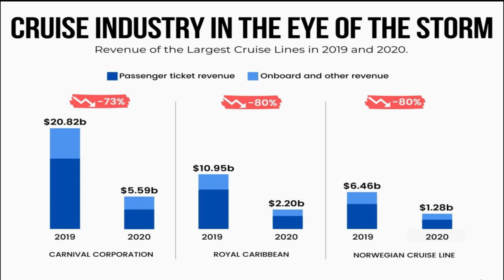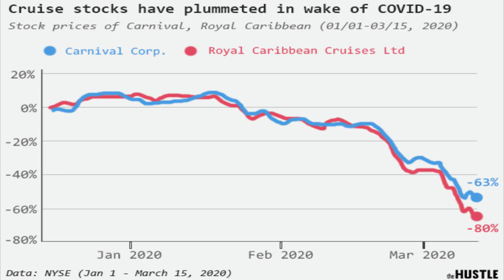Brand New Cruise Ship Going for Scrap! SHOCKING NEWS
World's biggest cruise ship sent for scrap before maiden voyage.

This video is all about world's biggest cruise ship sent for scrap before maiden voyage and also try to cover the following subject:
-global dream cruise ship
-worlds largest cruise ship
-cruise ship scrap

The ship, Global Dream 2, and a sister ship that had also been under construction at the MV Werften shipyard in Germany, were designed to hold more than 9,000 passengers, making them the world’s largest cruise ships by passenger capacity.

At 208,000 tons each, the vessels would have been tied for the world’s sixth-largest cruise ships by size when complete, just behind Royal Caribbean’s five ground-breaking Oasis-class ships.
Among notable features, the two ships were to have the largest cinemas at sea with eight theatres apiece, and the first theme parks atop a cruise ship with the longest roller coasters at sea. As of now, just one ship — Carnival Cruise Line‘s Mardi Gras — has a roller coaster on its top deck.
It was meant to herald a new class of giant cruise ships. Both of the ships were on order for Asia-based Dream Cruises. Both of the vessels were specifically designed for Asian travellers. Construction had started in 2018 and each ship reportedly cost $US 1.8 billion.
But those dreams were shattered when German shipbuilder MV Werften filed for bankruptcy back in January of this year, and lacking the funds to finish the colossal cruise liner themselves, the company sought a buyer for the hulking vessel.